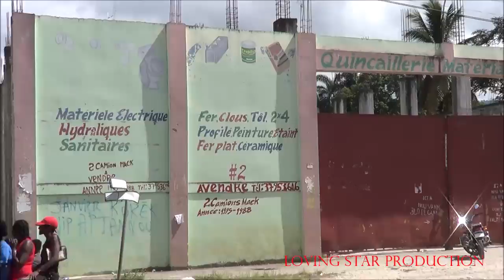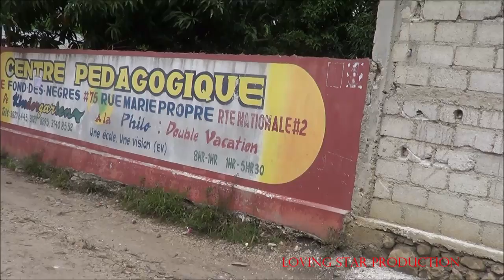TREMBLEMENT DE TERRE 14 AOUT 2021 A FOND DES NEGRES / NIPPES / HAITI EARTHQUAKE AUGUST 2021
TREMBLEMENT DE TERRE 14 AOUT 2021 A FOND DES NEGRES / NIPPES  /  HAITI EARTHQUAKE AUGUST 2021. VI'N FOUNI JE GADE. FIRST PART.